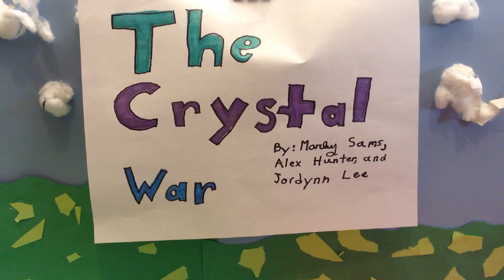The Crystal War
A stop motion animation made by Marley, Alex, and Jordynn during a single day movie camp with Digistars Make-a-Movie Workshop Ltd. in Denver, CO.